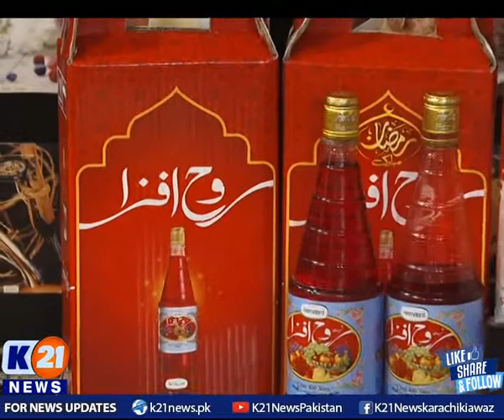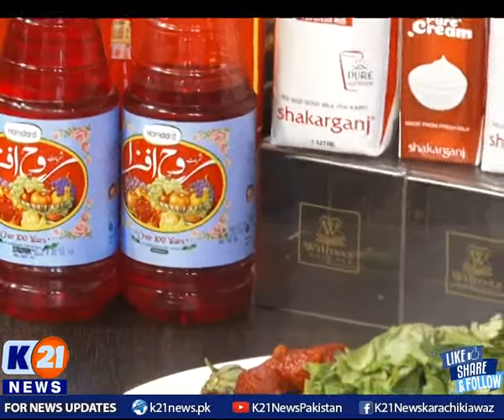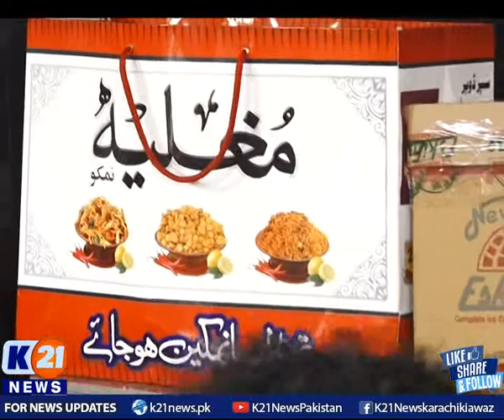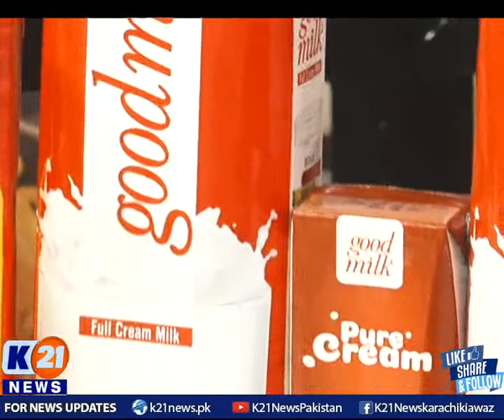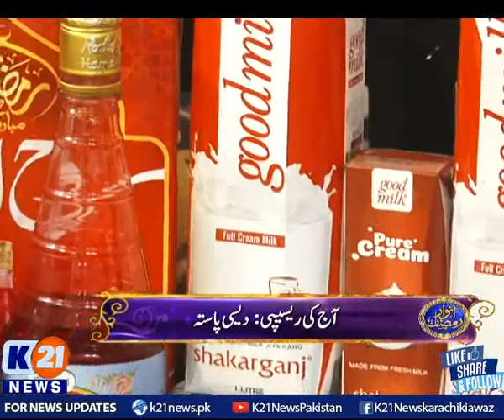K21 News | Anwar_E_Ramzan | Chef K21 with Chef Iqbal Shah| 26-April-2021